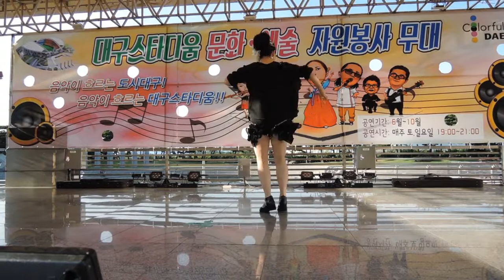아모르파티 / 정성희 현대춤 - 대구 스타디움 수변공연장 리허설에서